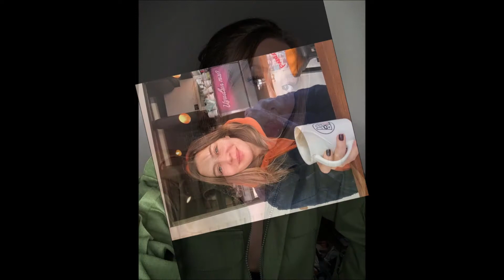Güzel Oyuncu Ege Kökenli ---- Beautiful Actress of Ege Kökenli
Ege Kökenli 1993 tarihinde Kırklareli'nde dünyaya gelmiştir. Haliç Üniversitesi Konservatuvar tiyatro bölümünde okumuştur. ilk televizyondaki dizi deneyimini En İyi Arkadaşım dizisi ile yaşamıştır.

Ege Kökenli born in Kirklareli in 1993. He studied at Haliç University Conservatory theatre department. He had his first television series experience with My Best Friend.